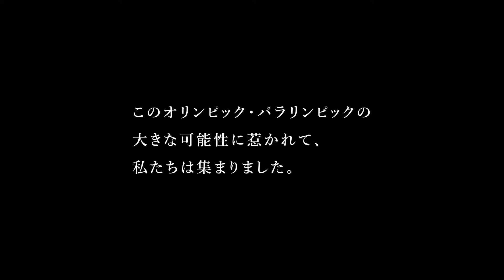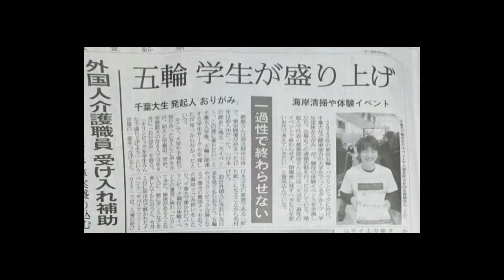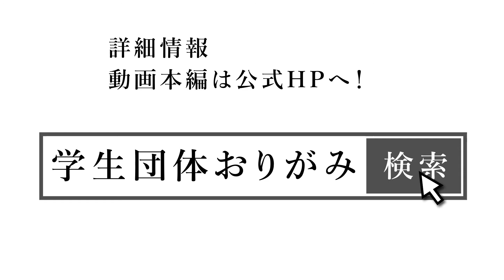オリンピックの本当の意味と学生団体おりがみの想い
観戦型オリンピックではなく、参画型オリンピック！
オリンピックというとスポーツ大会がとても有名ですが、昔は芸術が含まれていたのをご存知でしょうか？
【オリンピック＝単なるスポーツ大会】と解釈されがちなのですが、実は違うんです！！
オリンピックの根本になるのは、【言語の壁、環境の壁など、さまざまなものを飛び越えて仲良くなろう】というものだと私たちは考えています。
けれども、それが現在のオリンピックでは一般人には周知されていないように感じます...。
学生団体おりがみでは、そのようなオリンピックの根本の理念に立ち返って、学び、イベントを起こし、仲間を増やして、【みんなが参加できるオリンピック】にしようと活動しています！

その活動は団体ＨＰにも書いてありますので、ご覧いただけます！

動画の見どころはそれぞれのメンバーの意気込みの部分でしょう。
おりがみの活動には軸が6つあり、メンバーによってはそれぞれに対してものすごい情熱を持って取り組んでいる人たちがいます。
そのようなメンバーに意気込みを語ってもらっているのが見所です！！